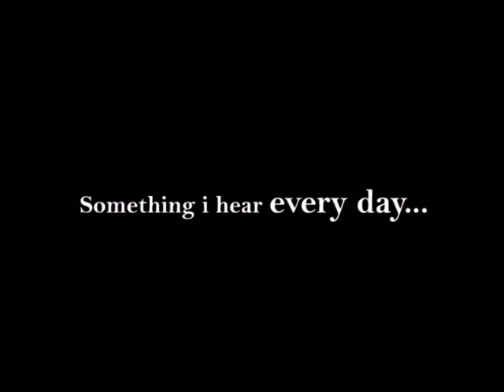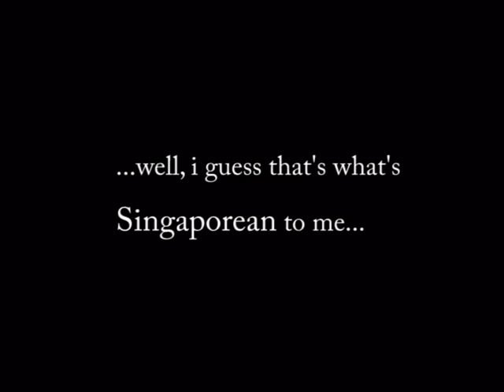Fuhua Secondary and Jurong JC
This film won "Best Editing" at the 'twentyfour' 24-hour film-making competition organized by Anglo Chinese School (Independent).

The theme for 2007 was "My piece of the Singapore Puzzle"

To take part in this year's competition, or to find out more, head over